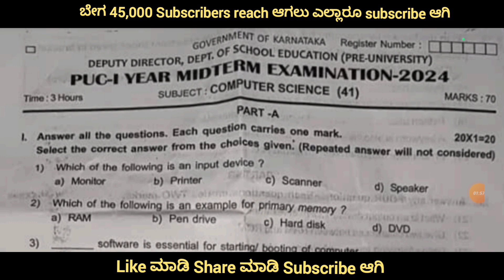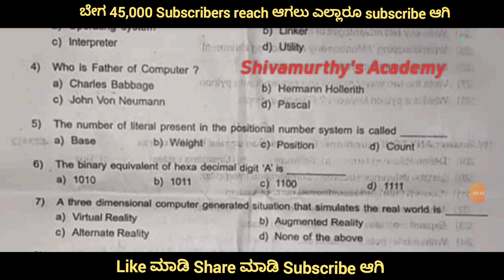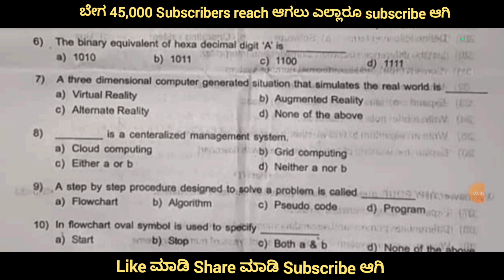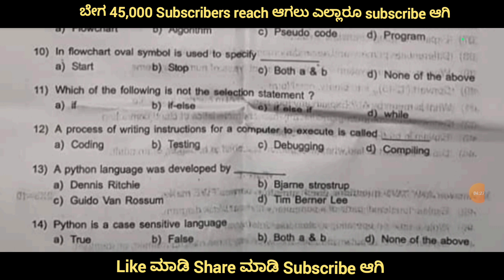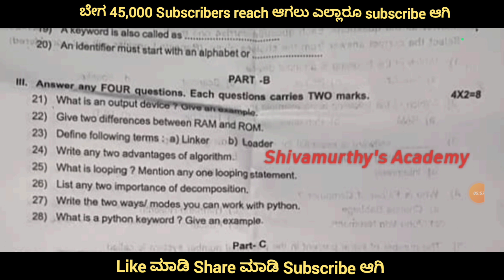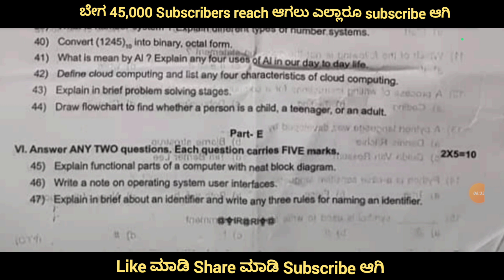1st PUC Computer Science Midterm Key Answers#shivamurthysacademy#1stpuc#midterm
1st PUC Computer Science Midterm Key Answers#shivamurthysacademy#1stpuc#midterm#1stPUCComputerScienceMidtermKeyAnswers#shivamurthysacademy#1stpuc#midterm#1stpuccomputersciencekeyanswers#computerscience#shivamurthy#academy

After 1000 Views PDF Will Available

👆Click to see this👆

2nd PUC Physics 1st Chapter  Electric Charges and Fields  PYQ From 2014 to 2020 :-

2nd PUC Physics 2nd Chapter Electrostatic Potential and Capacitance important previous year question paper from 2014 to 2020

2nd PUC Biology 1st Chapter Reproduction In Organisms Important Previous Year Question Paper From 2014 to 2020 Question

Shivamurthysacademy

About :-